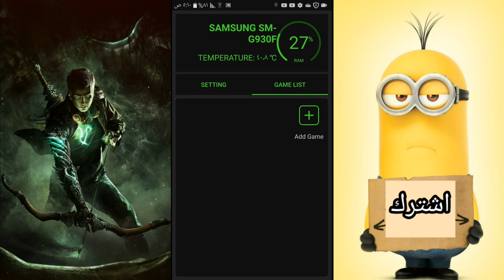افضل برنامج لتسريع العاب الاون لاين |جرب واحكم🌷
تواصل معي فديتك 👇🏻

شكرًا لكم على وقتكم💜